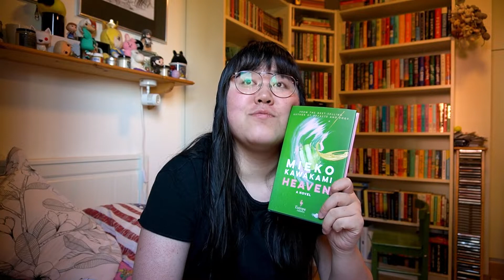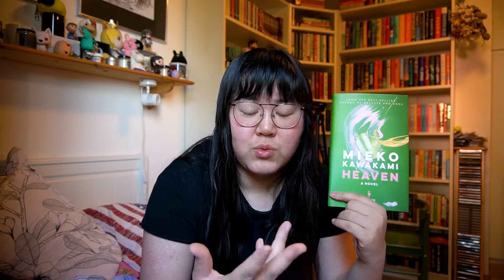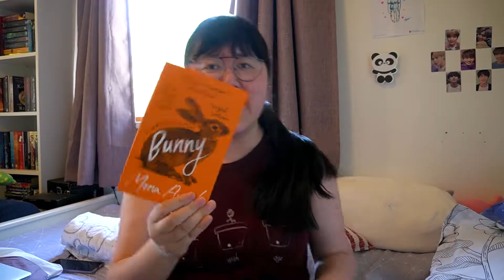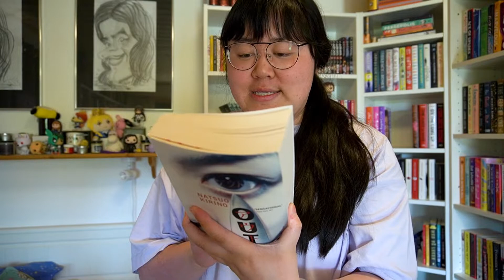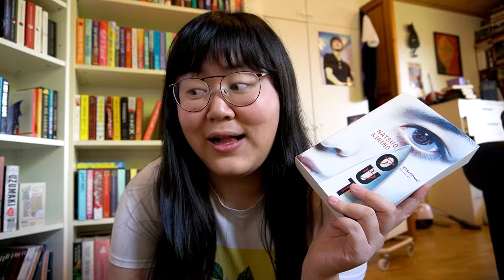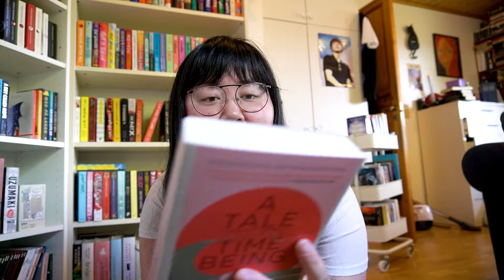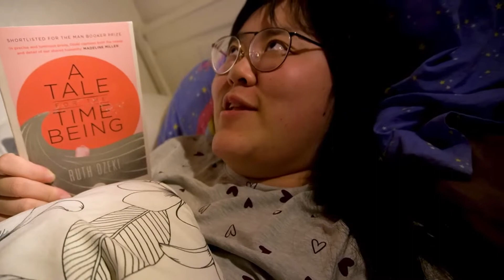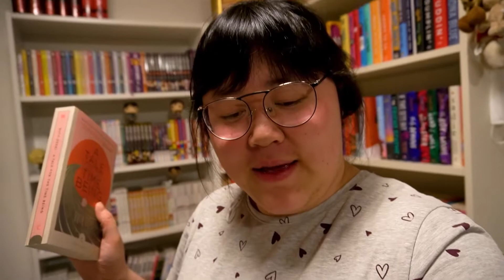Reading Booktubers Favorite Books #1: Cecilia Reads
hi everyone!
here is the first vlog in a series i'm starting on my channel where i read booktubers favorite books! my first try on this was the wonderful @dlancyy !